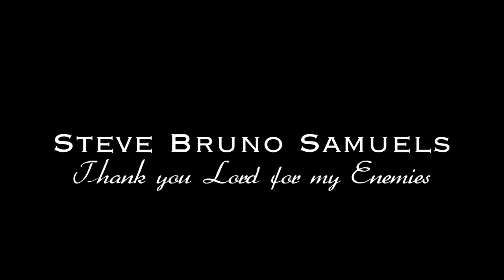Steve Bruno Samuels - Thank you Lord for my Enemies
Written by: Steve Bruno Samuels and Gerald Reeder

We encourage you to share with your family and friends